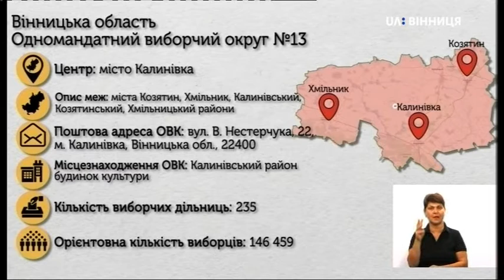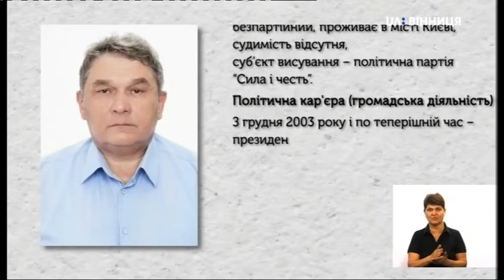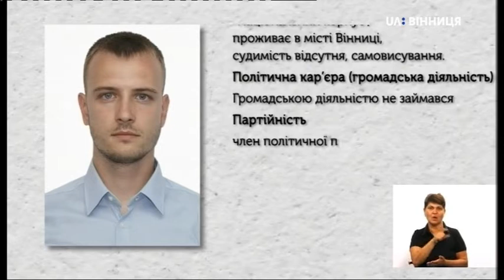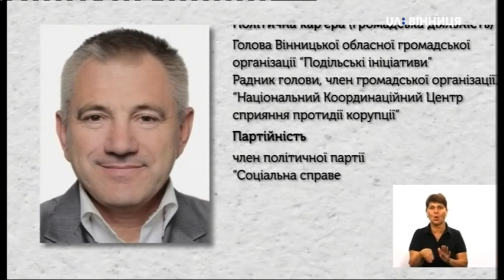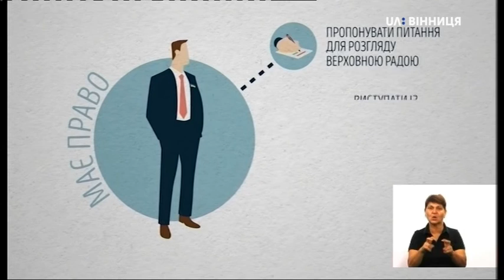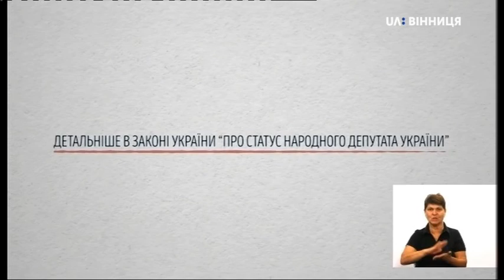Виборчий округ: Співбесіда 05.07.2019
Ведуча: Ірися Герцун

У ньому беруть участь кандидати в народні депутати України від Вінниччини за ОВО №13, кожен з яких мав можливість представити свою програму та план дій.

У студії запрошені наступні кандидати: Бойко Юрій Іванович, Вербецький Андрій Олегович, Побережний Олег Володимирович.

Виборчі програми кандидатів округу №13 аналізувала експертка в студії — Леся Найчук, голова правління фонду «Подільська громада».